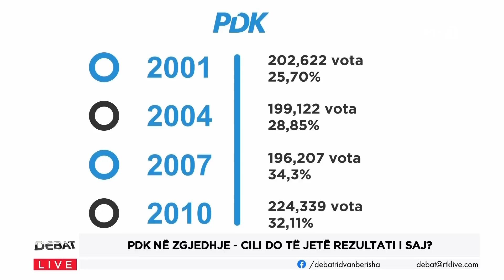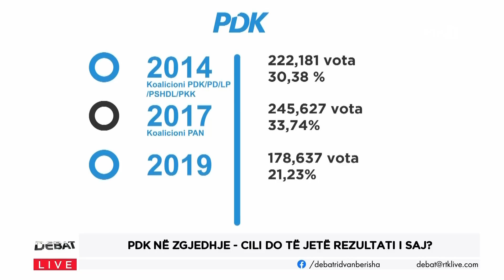DEBAT - PDK NË ZGJEDHJE - CILI DO TË JETË REZULTATI I SAJ? 15.01.2021